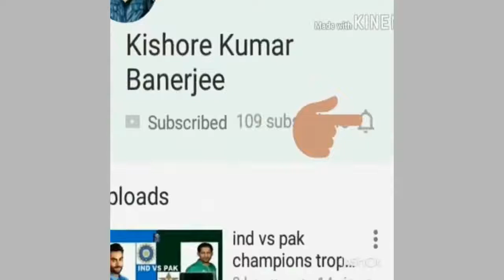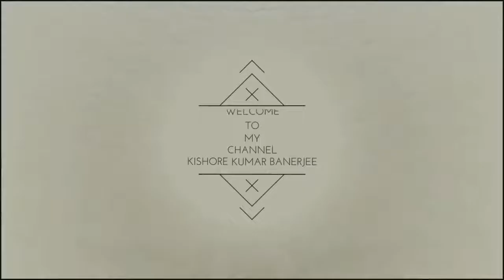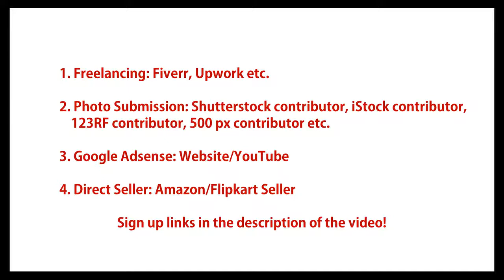Earn money from your passion & hobbies| Work from home genuine jobs| Home based jobs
Earn money from your passion & hobbies| Work from home genuine jobs| Home based jobs: FACTS

In this video, some of the genuine home based (work from home) jobs have been highlighted.

So, kindly go through the video.

Earn money from your passion & hobbies| Work from home genuine jobs| Home based jobs: Video Highlights